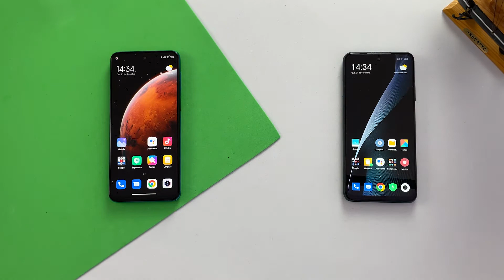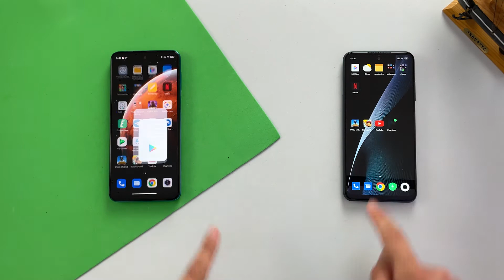Redmi Note 9s vs Poco M3 Pro - SPEED TEST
Poco M3 Pro